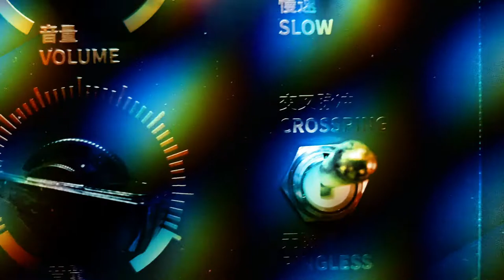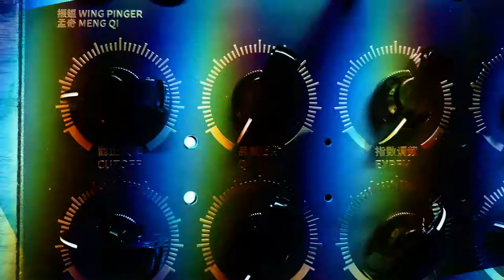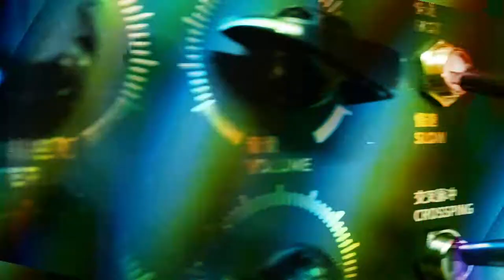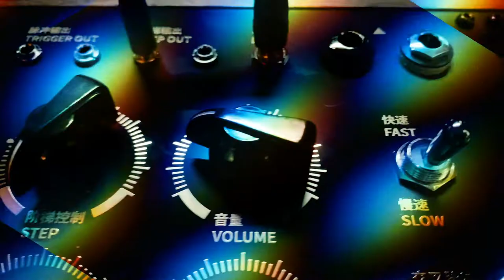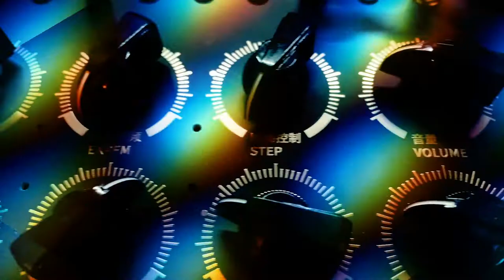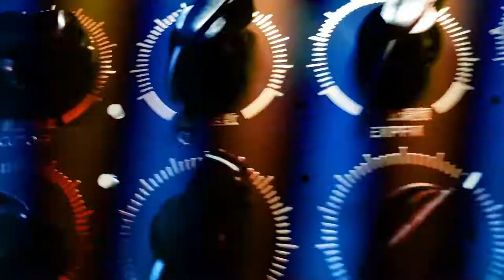mqwp patch 001; meng qi wing pinger :: 2021.01.22 :: experimental performance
The first experimental play with the Meng Qi Wing Pinger that I received this week. This demonstrates both some of its softer side as well as its percussive and noisy side. This is an interesting instrument, as it really encourages exploration and experimentation. It is also an instrument that requires patience and a bit of learning time to get a feel for how it behaves and what it can do. I look forward to spending some more time with it, and integrating it into my modular system to see how well it plays with others.

The sounds you hear are generated solely from the Wing Pinger, with pingpong delay and Valhalla reverb added to the master track in Ableton Live.

The video was shot after the fact, as I was not recording video during the audio recording. The video overlay is generated using hydra with a code block that uses the FFT capabilities afforded hydra by the meyda lib I used hydra in the browser; I wasn't sure (actually didn't yet research) how to use a local sound file so I switched the audio input for the browser (chrome://settings/content/microphone) and played the audio back to the computer through the microphone input from an external device.